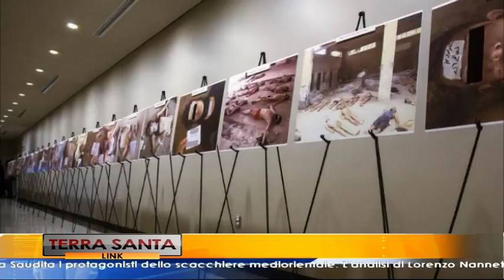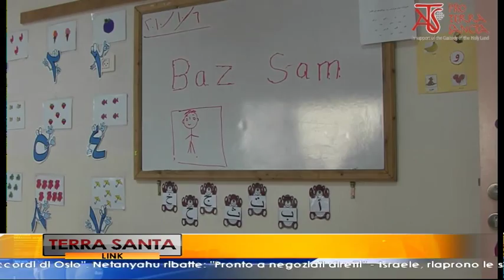Terra Santa Link - Medio Oriente, scacchiere di alleanze ed interessi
Questa settimana a "Terra Santa Link - Linea diretta con Gerusalemme":
- La Siria al centro degli equilibri geopolitici: Russia, Stati Uniti d Arabia Saudita i protagonisti dello scacchiere mediorientale. L'analisi di Lorenzo Nannetti
- Conflitto israelo-palestinese, Abbas: "Non siamo più legati agli accordi di Oslo". Netanyahu ribatte: "Pronto a negoziati diretti"
- Israele, riaprono le scuole cristiane dopo un mese di sciopero: raggiunto l'accordo sui finanziamenti statali
- Betlemme, incendio doloso nel convento maronita di San Charbel. Il Patriarcato: "Matrice confessionale"

A cura di Beatrice Bertozzi. Una produzione del Consorzio "Toscana Link".